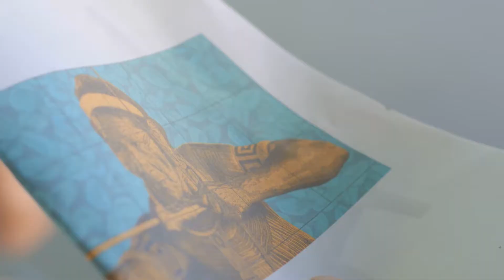2017 Latino Graff Dinho Bento - Snake